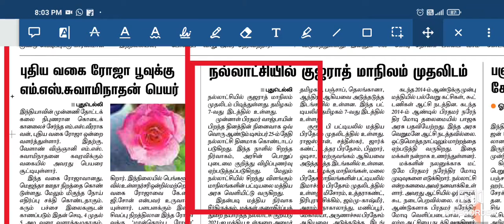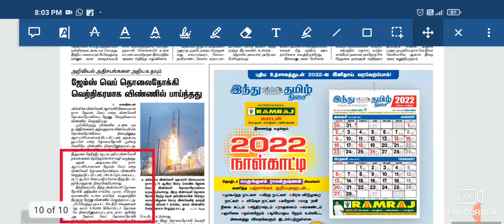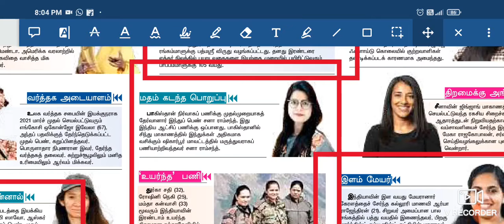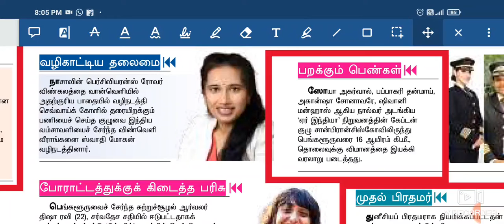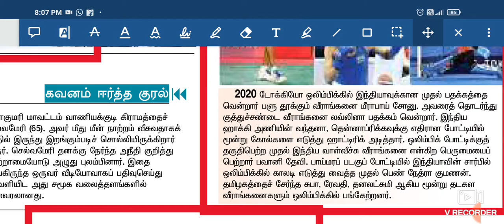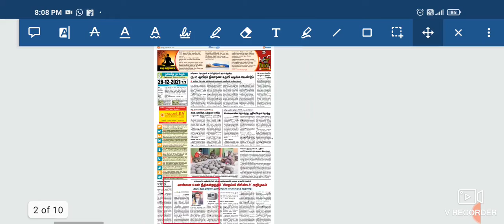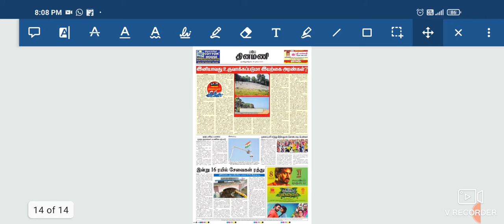26.12.2021 - தினமணி இந்துதமிழ் Newspaper analysis in Tamil